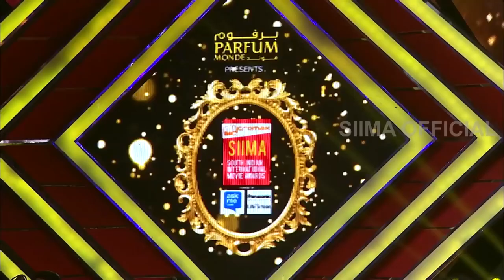Comedian Vivek Non-Stop Comedy Counters On Sreemukhi And Ali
Comedian Vivek Non-Stop Comedy Counters On Sreemukhi And Ali At South Indian Awards Show.